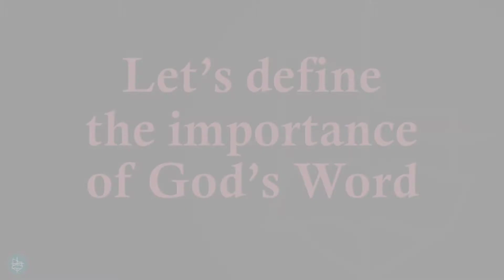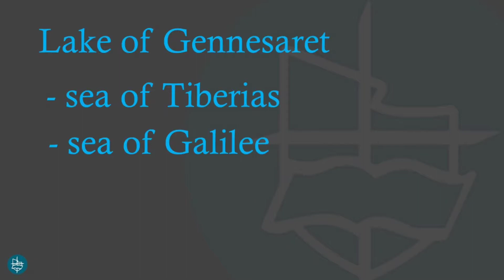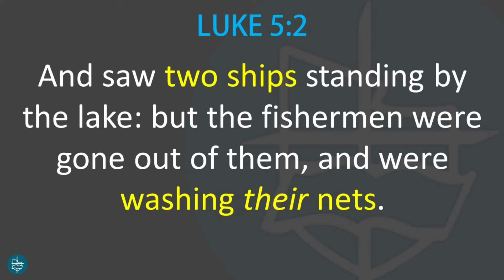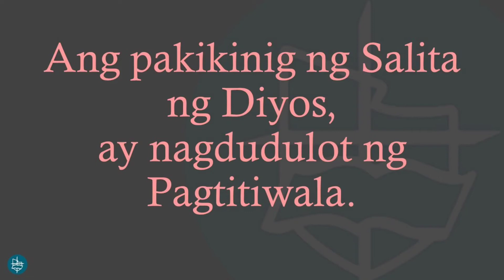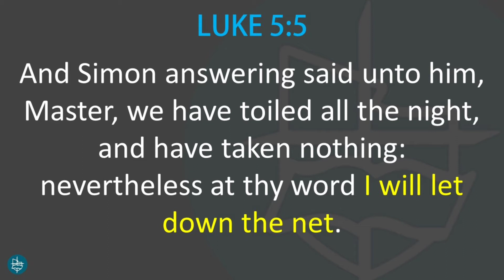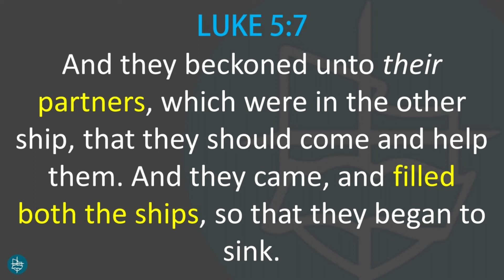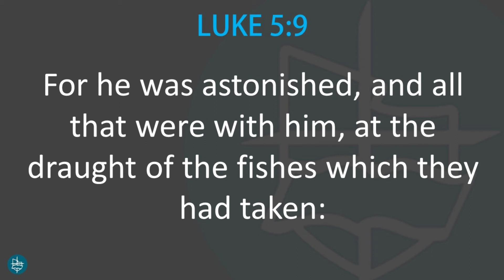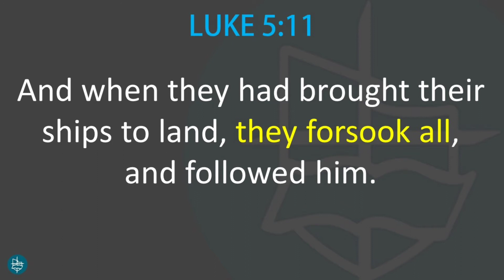Let's Define the Importance of God's Word